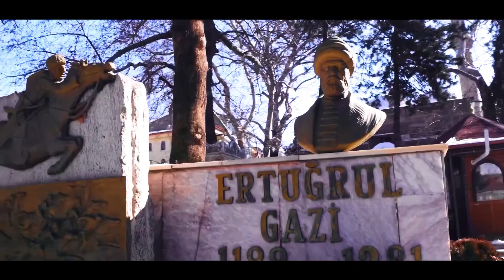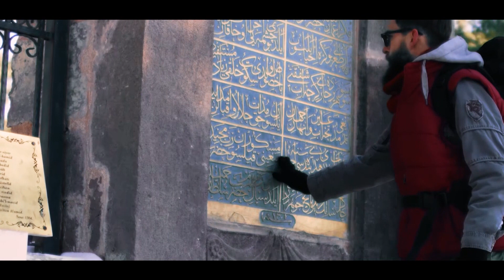TÜRKİYE YÜZYILI - BİLECİK